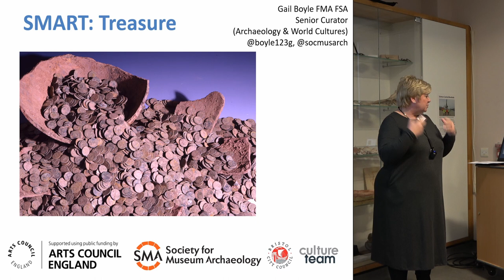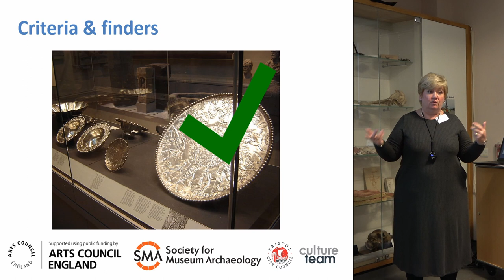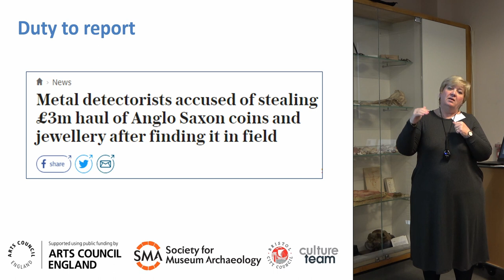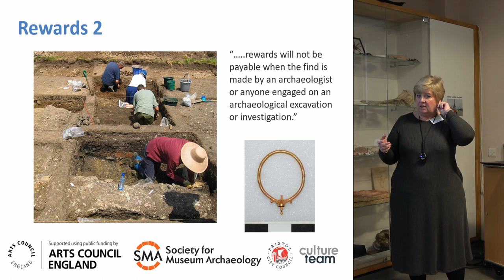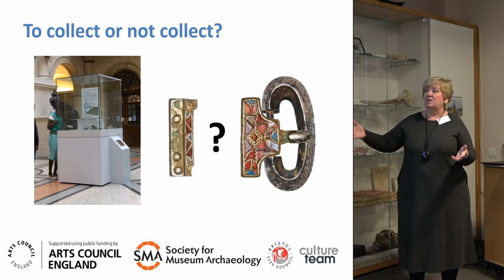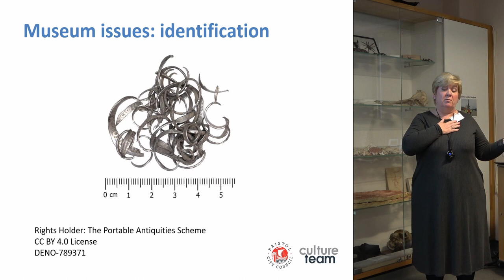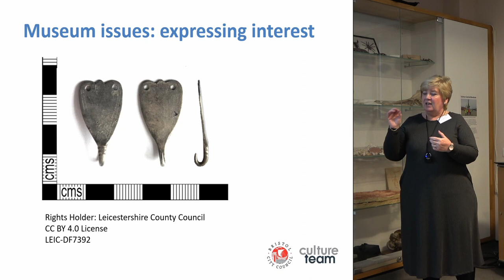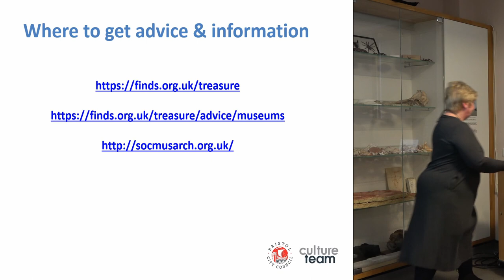Introduction to the Treasure process - SMART Workshop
Gail Boyle
(Bristol Museum & Art Gallery)